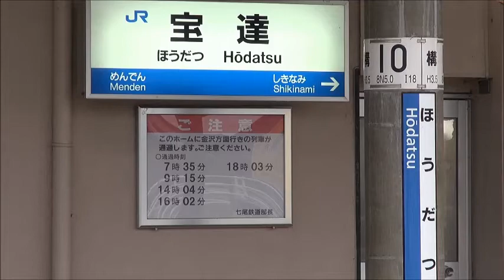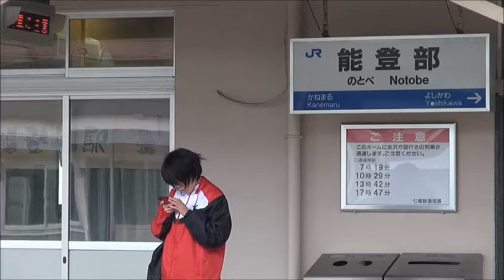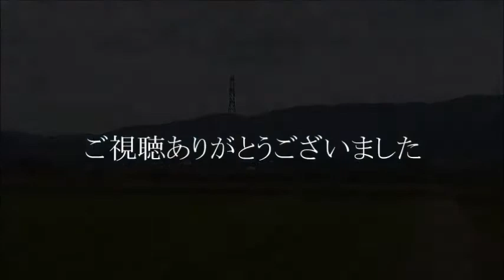七尾線 列車撮影記 2017年10月28日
2017年10月28日に撮影した朝～昼の列車です。
あいにくの曇り空。風景と絡めるのは断念し、車両中心の構図で七尾線へ秋を探しに…

00:12　普通　830M　　金沢行き
02:28　特急　能登かがり火2号　　金沢行き
03:12　普通　832M　　金沢行き
03:44　普通　834M　　金沢行き
04:35　普通　833M　　七尾行き
05:56　特急　能登かがり火4号　　金沢行き
08:20　普通　835M　　七尾行き
09:31　特急　能登かがり火1号　　和倉温泉行き
10:25　普通　842M　　金沢行き
11:29　特急　サンダーバード20号　　大阪行き
12:26　普通　844M　　金沢行き
12:50　特急　花嫁のれん1号　　和倉温泉行き
14:22　普通　846M　　金沢行き
16:05　普通　841M　　七尾行き
16:27　特急　花嫁のれん2号　　金沢行き
19:13　普通　850M　　金沢行き
19:56　普通　845M　　七尾行き
21:42　特急　能登かがり火6号　　金沢行き
23:12　特急　サンダーバード15号　　和倉温泉行き
24:38　普通　852M　　金沢行き
25:05　特急　花嫁のれん3号　　和倉温泉行き
26:57　普通　849M　　七尾行き

撮影地　七尾線　免田～徳田間の各地